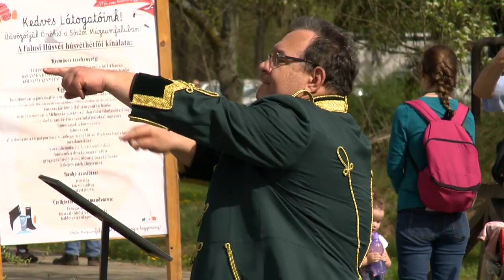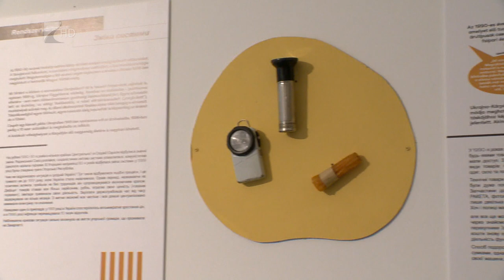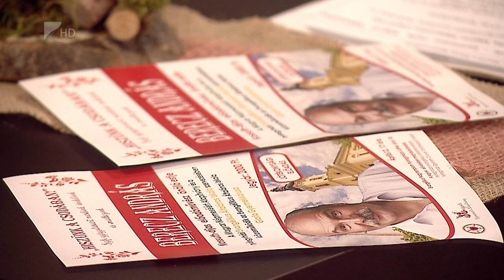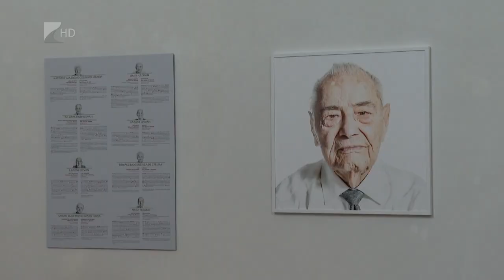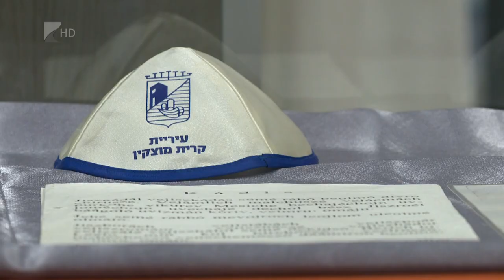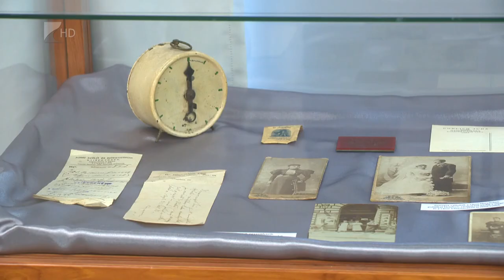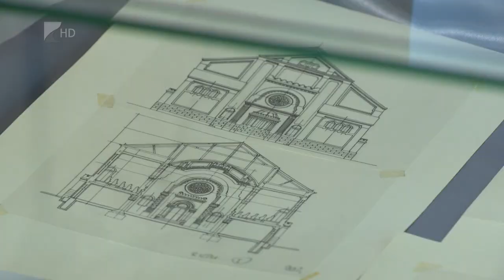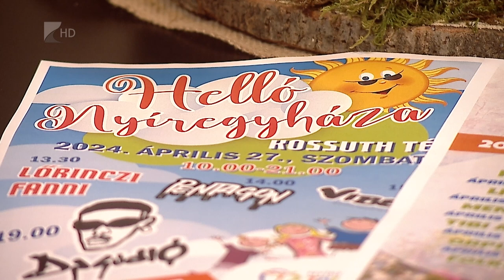Víg-Kend, 2024.04.05.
TÉMÁK:

- Április első adásában adtunk egy kis ízelítőt a falusi húsvét hangulatáról egyenesen a Sóstói Múzeumfaluból.
- Vendégünk volt Cservenák László és Berecz János, akik egy jótékonysági mesélésre invitálták a nézőket.
- Ellátogattunk egy különleges kiállítás megnyitójára, Pannonhalmára, majd a fotók készítőjével, Balázs Attilával beszélgettünk.
- Bepillantottunk a Kállay Gyűjtemény időszaki kiállításába, amely a nyíregyházi zsidóságról szól.
- Szabó Tamás a Tavaszi zsongáshoz és a Helló Nyíregyházához csinált kedvet.
- Mátészalkán a Csoóri Sándor-program záróakkordjába lestünk bele.
- Valik-Jámbor Dorkával és Deme Krisztinával pedig a balettozásról és Dorka sikerének titkáról beszélgettünk.